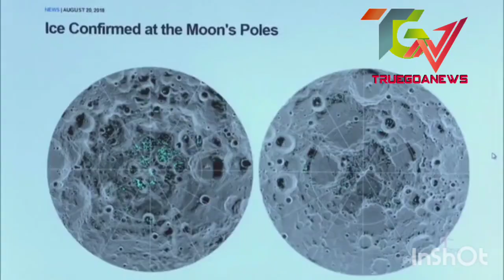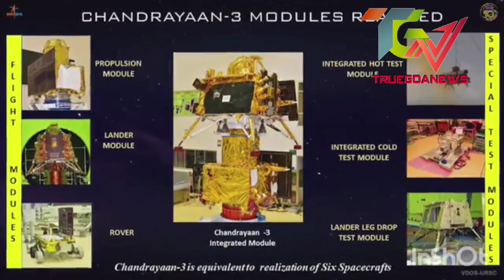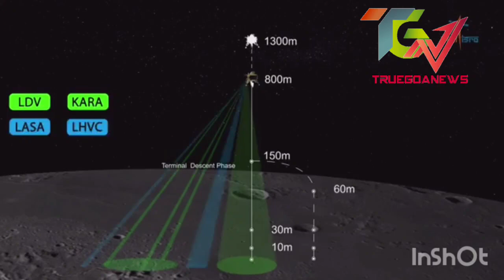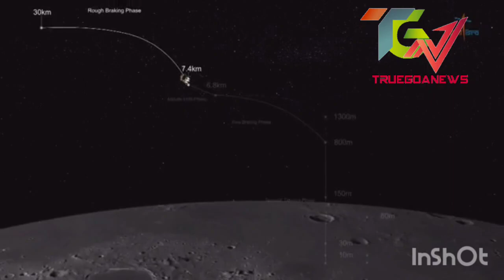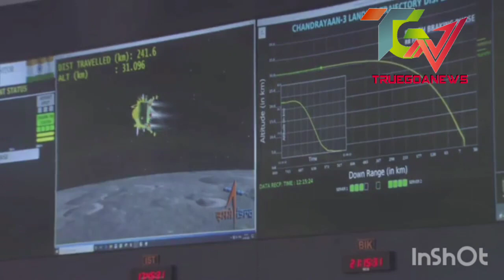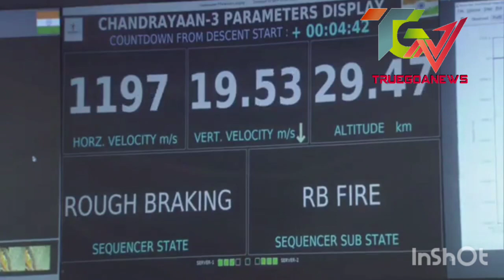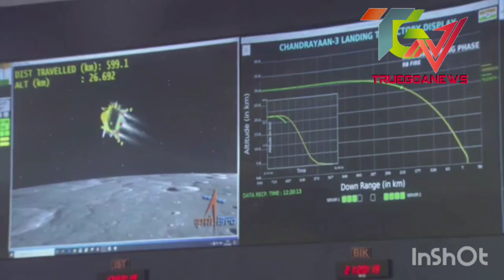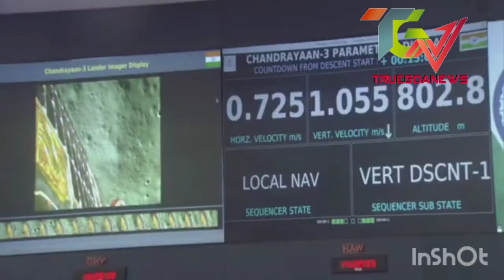President of India Smt.Droupadi Murmu watched Direct Chandra Landing-from Goa,India.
Truegoanews:From Goa
President of India, Smt. Droupadi Murmu watched live telecast of moon landing of Vikram lander From Goa and conveyed her congratulatory message to @isro and everyone associated with Chandrayaan-3 mission.